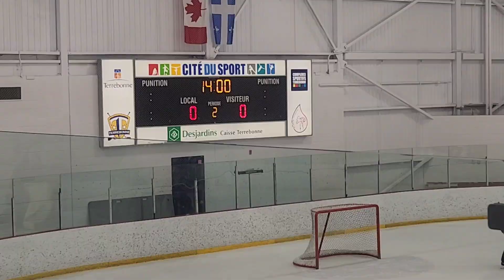Zachary Cloutier - 25 Février 23